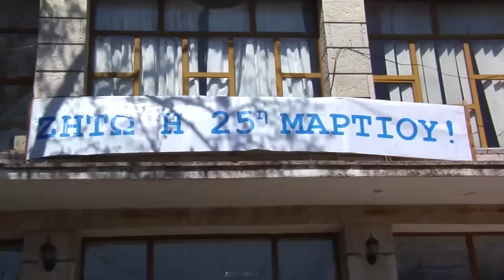Me flamuj e himn grek, si u festua 198 vjetori i Pavarësisë së Greqisë në Dropull